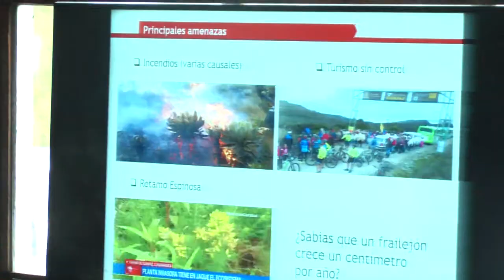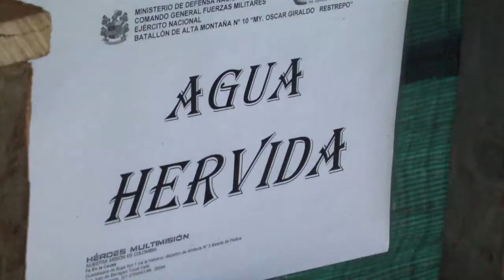Ejército siembra de frailejones en Barragán.